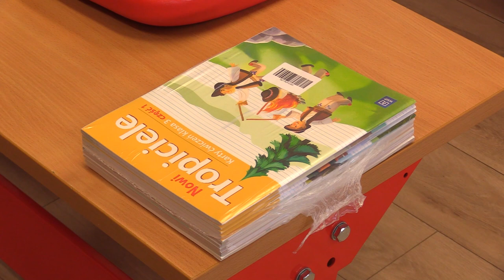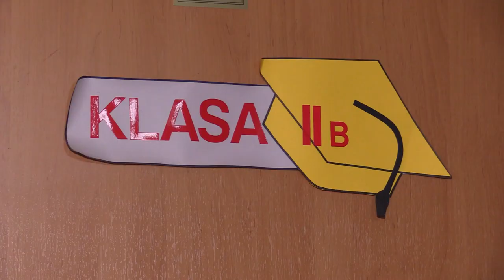Szkoła "po nowemu" w Wodzisławiu Śląskim 30.08.2023